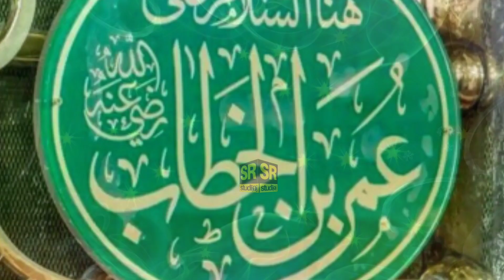Hazrat umar ka waqia | Islamic story || waqia hazrat umar ky adal ka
Title:

Hazrat umar  ka waqia | Islamic story

Description :
Hazrat umar ka waqia
umar bin khitab
hazrat umar bin khitab
hazrat ali ka waqia
hazrat usman ka waqia
hazrat umar ka adal
hazrat umar ka insaf
story of hazrat umar
history  of hazrat umar